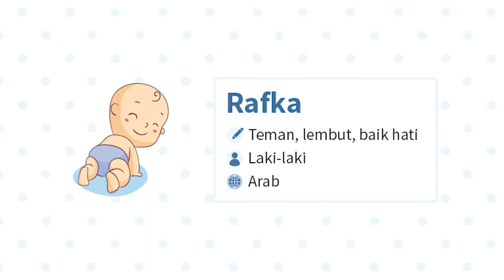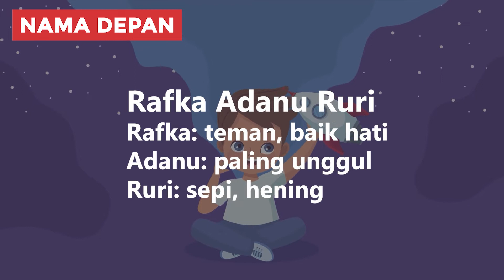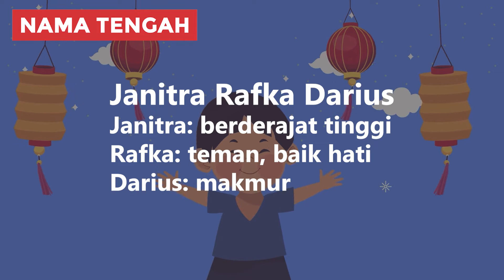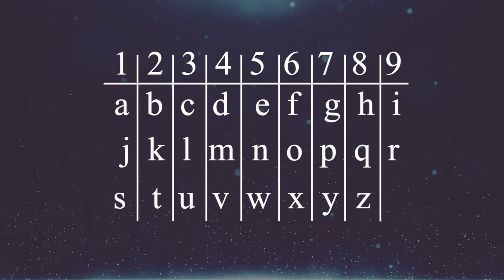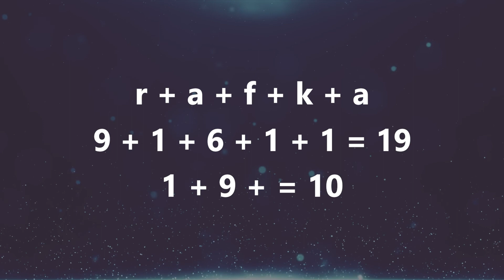Arti Nama Rafka & Kombinasi Rangkaian Nama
Halo bunda! Kalo sedang bingung cari nama buat adik bayi yang sebentar lagi lahir, bunda bisa pertimbangkan nama Rafka. Rafka merupakan nama anak laki-laki islami dan populer yang berasal dari bahasa Arab.

Di video ini kita akan membahas arti nama Rafka, variasi penulisan, contoh kombinasi rangkaian nama dan karakter kepribadian.

Tonton sampai selesai biar bunda dapat info lengkapnya!

00:00 Intro
00:30 Arti Nama Rafka
01:08 Variasi Nama Rafka
01:32 Kombinasi Rangkaian Nama Rafka
02:56 Tokoh Bernama Rafka
03:34 Karakter Kepribadian Rafka

2️⃣ Tekan tombol like video ini 👍
3️⃣ Tulis komentarmu di bawah!